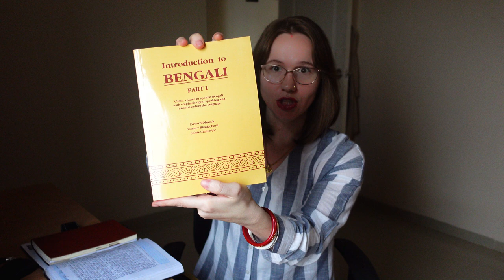American Learning Bengali Vlog #1 | My Language Learning Journey | Bengali Vowels & Consonants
I thought it would be really fun to vlog my language learning journey with you guys. I've struggled to learn Bengali for a long time, but now I have a study buddy and a Bengali teacher to help me learn! I just started my full commitment to learning Bengali last month and so far I have already learned the Bengali vowels and consonants.
Follow me 👈👈
Fun FAQs:
1. Where am I from: Midwest, USA
2. Can I speak Bengali/Hindi? NO! But I am trying to learn Bengali now.
3. What's my education: MPH (Master's in Public Health) and CHES (Certified Health Education Specialist)
4. Do I have siblings? YES! I am the youngest of 4
5. How long have I known my husband? Since 2010
6. Where do I live currently? Kolkata, West Bengal
Editing/Camera
Editing: OpenShot Video Editor and CANVA
Camera: Sony ZV-1 and Redmi Note 9 Pro